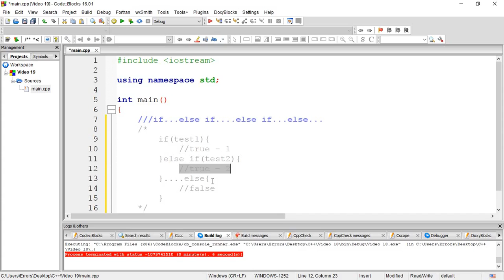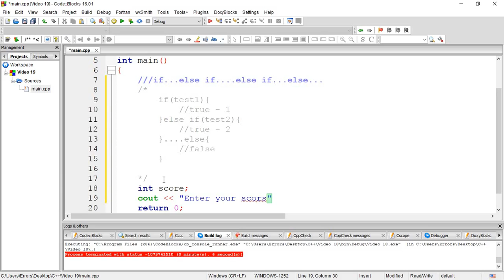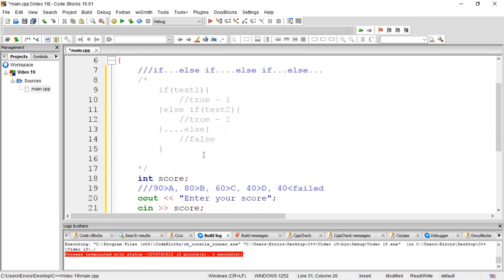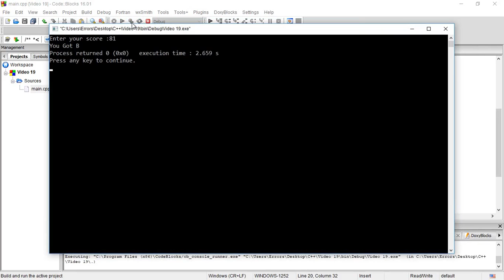C++ - 19 - If...else if... ( Myanmar - ျမန္မာ )